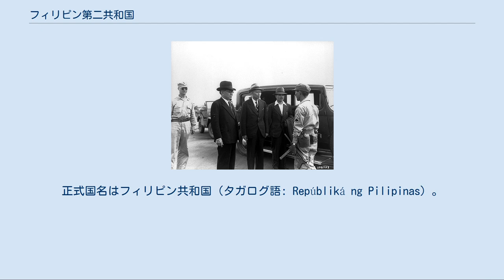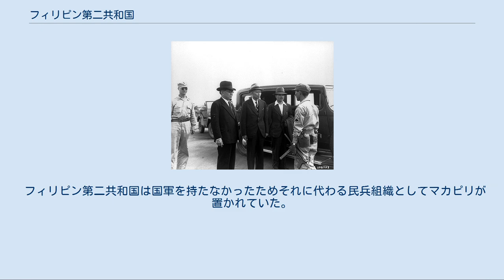フィリピン第二共和国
フィリピン共和国 Repúbliká ng Pilipinas República de Filipinas 国の標語: Kapayapaan, Kalayaan, Katarungan （タガログ語: 平和、自由、正義） 国歌: 最愛の地 フィリピンの位置 フィリピン第二共和国（フィリピンだいにきょうわこく）は、1943年（昭和18年）10月14日から1945年（昭和20年）8月17日にかけて、日本占領時期のフィリピンに存在した国家の現在における呼称である。
正式国名はフィリピン共和国（タガログ語: Repúbliká ng Pilipinas）。
現フィリピン第五共和国政府は第二共和国大統領であったラウレルをフィリピンの歴代大統領の一人（第3代）としており、第二共和国との連続性を認めている。
 スペイン領東インドだったフィリピンでは1896年にフィリピン独立革命が発生し、1899年にエミリオ・アギナルド大統領のもとでフィリピン第一共和国が建国された。
だが、米西戦争の勝利でフィリピンを獲得したアメリカ合衆国はフィリピンの独立を認めず、フィリピン第一共和国はアメリカとの激しい戦いを行った後（米比戦争）、アメリカ軍に鎮圧され解体された。
米比戦争中にフィリピン政府は武器を調達するためにマリアーノ・ポンセを日本に派遣したりする一方、日本からも日本人志士たちがフィリピン独立を支援するために独立戦争に身を投じるなど日比関係が築かれていた。
フィリピン第一共和国崩壊後、アギナルド大統領はアメリカのフィリピン統治に協力する一方、アルテミオ・リカルテ将軍は日本に亡命してフィリピン独立の機会に備えていた。
フィリピンを占領したアメリカは、フィリピン群島政府によってフィリピンを統治した後、1935年にフィリピン・コモンウェルスを発足させた。
 太平洋戦争が勃発し、1942年1月2日に日本軍がフィリピンに上陸すると、アメリカ合衆国の植民地であるフィリピン・コモンウェルスのマニュエル・ケソン大統領は、首都マニラを無防備都市であると宣言し、ホルヘ・B・ヴァルガスをマニラ市長として残して脱出した。
日本軍はコレヒドール島の戦いの後、1942年5月6日にフィリピンを完全に制圧した。
本間雅晴中将はフィリピン・コモンウェルスを解体し、フィリピン行政委員会という臨時政府をヴァルガスを第一議長に据えて設立した。
政党は党派色の無いカリバピに取って代わられた（KALIBAPI又はKapisanan sa Paglilingkod sa Bagong Pilipinasという名称は、タガログで「新比島建設奉仕団」という意味）。
カリバピの長官はベニグノ・アキノ(en)（後に暗殺されたベニグノ・アキノ・ジュニアの父。第15代大統領ベニグノ・アキノ3世の祖父）だった。
また、リカルテはフィリピンに凱旋すると親日武装組織マカピリを組織した。
アメリカによって失脚させられた初代大統領のアギナルドも日本を支援した。
 大東亜会議に参加した各国首脳（帝国議事堂前にて記念撮影）。
左からビルマ国大統領バー・モウ、満州国総理張景恵、中華民国総統汪兆銘、日本国総理東條英機、タイ王国親王ワンワイタヤーコーン、フィリピン国大統領ホセ・ラウレル、自由インド主席スバス・チャンドラ・ボース アメリカ軍に拘束されるフィリピン大統領ホセ・ラウレル、フィリピン国会議長ベニグノ・アキノ、フィリピン駐日大使ジョセフ・ラウレル三世。
（1945年9月15日大阪） 1943年9月4日、フィリピン国会議事堂では特別全島代表者会議（ホセ・ラウレルを中心とする独立準備委員会やカリバピなどで構成）によってフィリピン憲法草案が提出され、9月7日に可決された。
1943年9月20日までに、各地域の議会や市議会でのカリバピの代議員が、職権上兼帯するメンバーとして54人の知事と市長と彼ら自身の中からフィリピン下院（国会）の54人の議員を選んだ。
1943年9月20日、ラウレルを首班とする独立準備委員会が結成された。
9月25日には国会でラウレルを大統領に選出することが満場一致で可決された。
9月30日にはラウレル独立準備委員会委員長を始めとするフィリピン政府首脳が東京を訪れ、東條英機首相を始めとする日本政府首脳と会談を行った。
この際、対日...